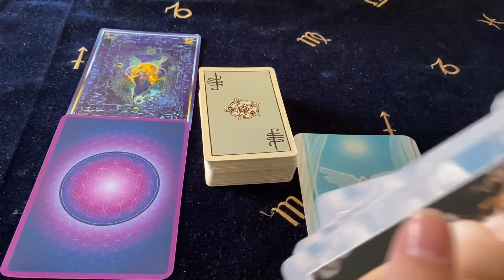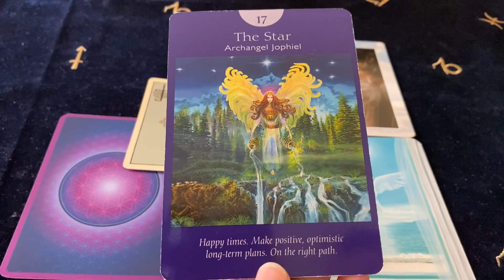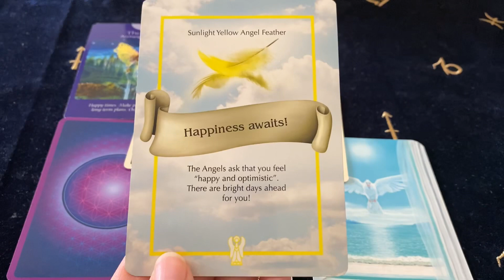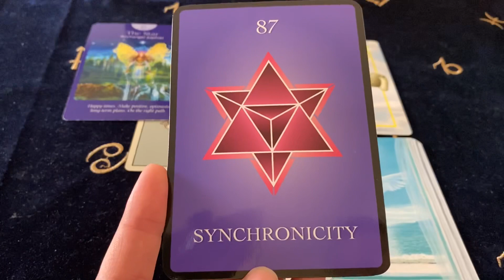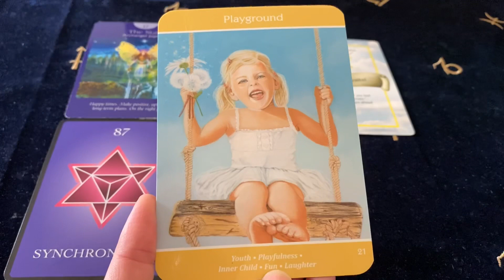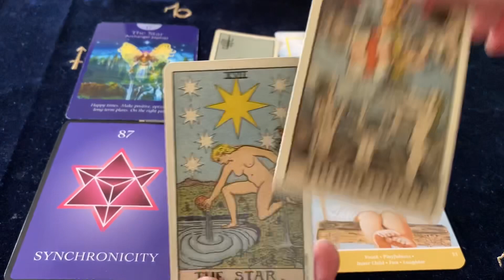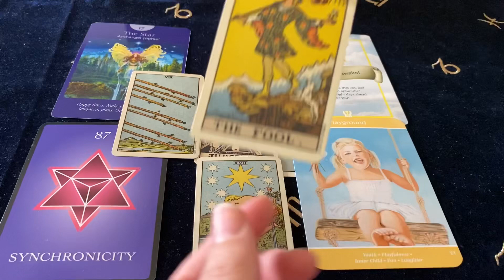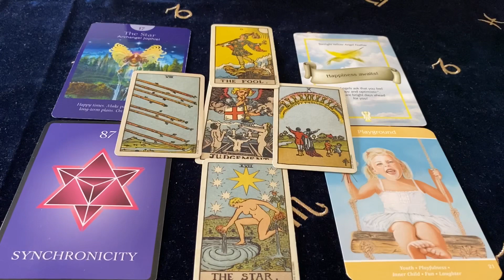ARIES TOTALLY UNEXPECTED! GET READY! NOVEMBER 11th - 17th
Decks Used ~
Angel Tarot Cards
Angel Feather Oracle
Numerology Guidence Cards
Intuitive Soul Oracle